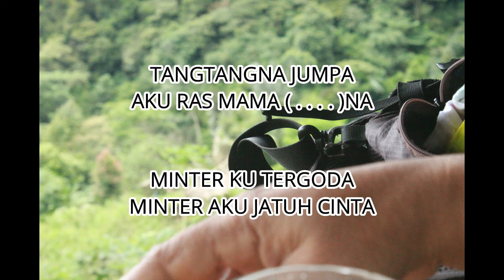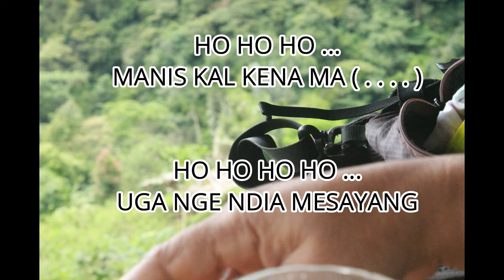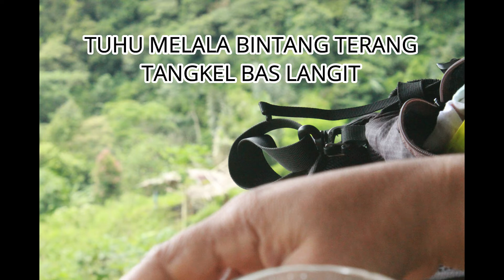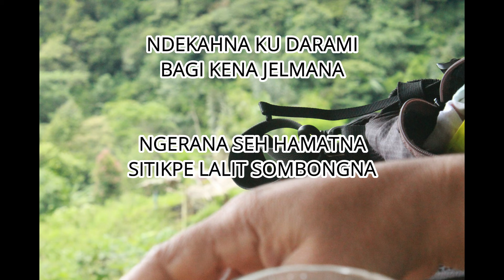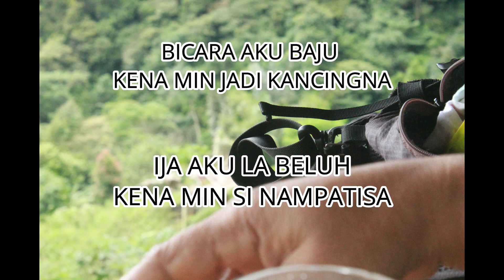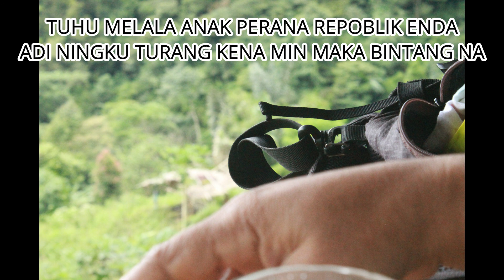BINTANG REPOBLIK - TONE CEWEK - KARAOKE